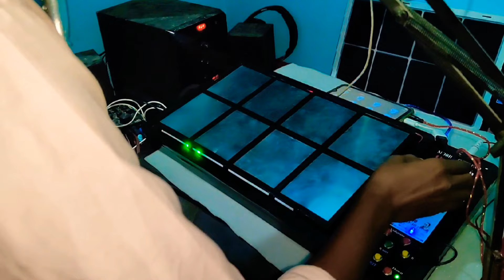कतई जहर‼️‼️😎 लास्ट तक देखो